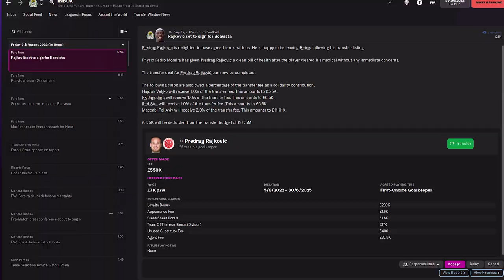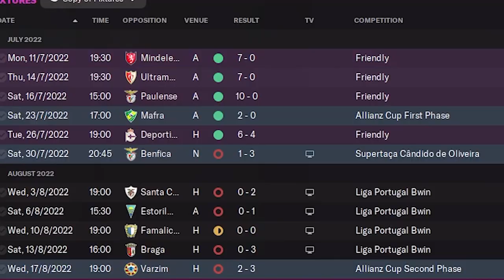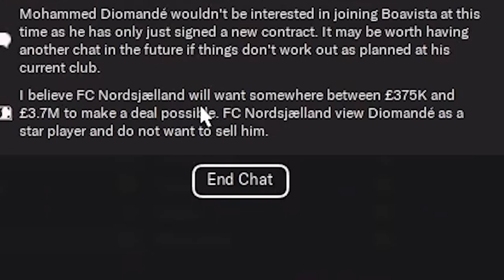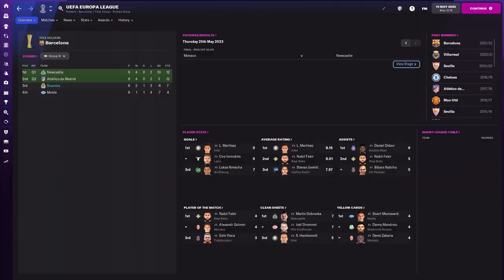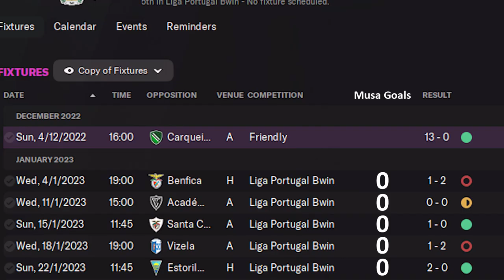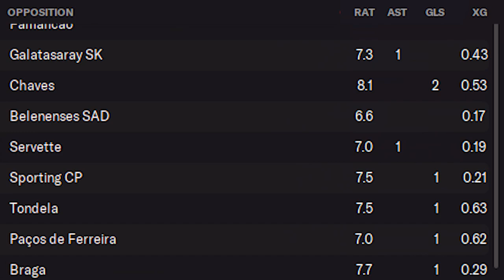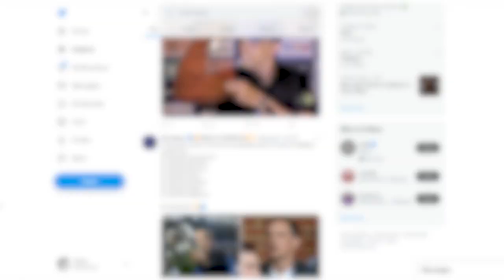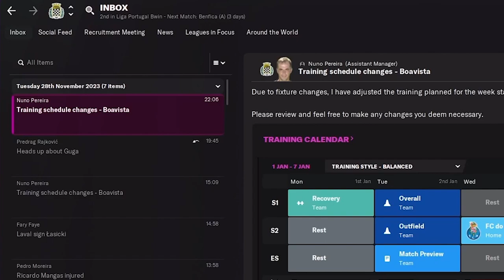CONTE.FM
The 2nd season in Chrooninho's journey in Football Manager 2022 with the goal to win a Champions League title with a Portuguese side within 8 seasons...

-Hypno K.K. (Aircheck) - Animal Crossing New Leaf
-Rooftop Run (Day) - Sonic Unleashed
-Phoenix Wright  - AA  - #2 Courtroom Lounge
-Windmill Hut - The Legend of Zelda Ocarina of Time
-Dr Mario Theme song
-We Could Reach by Freedom Trail Studio
-Super Mario 64 The Alternate Route OC ReMix
-Pirate Lagoon - Diddy Kong Racing
-Hyper Potions - Friends (Sonic Mania Opening Animation Song)
-Final Fantasy 3 Victory Theme
-Wii sports resort music - Main theme
-Final Fantasy 3 - Jinn the fire
-YakWon - Windmill (PIU FIESTA 2 GST)
-Amor Chiquito - Quincas Moreira
-Divock Origi - BOSS Night
-Russian Dance - Joey Pecoraro
-Super Sonic vs. Perfect Dark Gaia - Sonic Unleashed
-OvalMusic - Planet Flowers
-Windmill Isle (Night) - Sonic Unleashed
-Super Paper Mario - Bounding Through Time